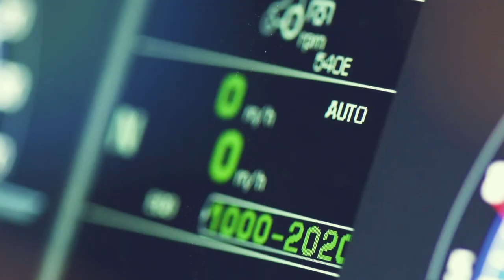mySAME é a APP móvel dedicada a VOCÊ que tem um trator SAME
Com mySAME, você estará sempre em contacto e encontrará uma nova maneira para estar ainda mais perto do seu concessionário e dos seus serviços. Descubra tudo através da aplicação mySAME.